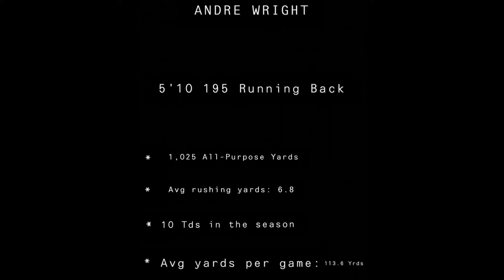Full Senior Season Highlights Andre Wright #3 Fayette County High School